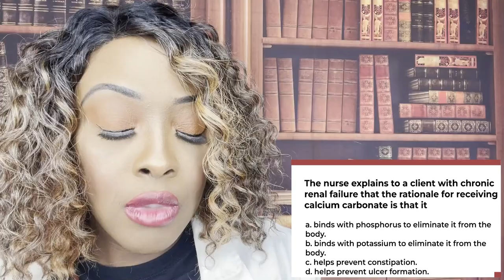Kidney Failure in Nursing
The video covers important kidney/ renal failure found on exams such as NCLEX, ATI and HESI. Learn about the causes of kidney disorders, diagnostic tests, medications, signs and symptoms, surgical interventions and nursing interventions and teaching.

Follow Nursing on TikTok, Instagram, and Facebook!